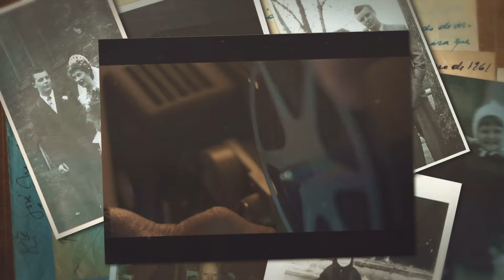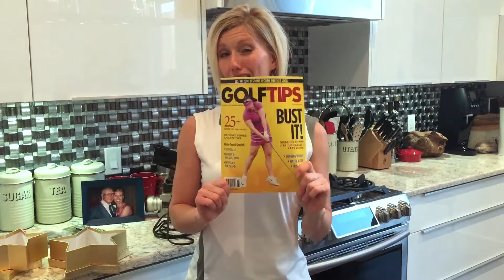This is 40: Thank You Don Kane & Lisa Longball Vlooswyk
As part of my 40th Year leading up to my Birthday, I have chosen to dedicate a week, to someone who has made an impact or difference in my life in some way, shape or form.
Week 3  is dedicated to Don Kane & Lisa "Longball" Vlooswyk
ms2.ca